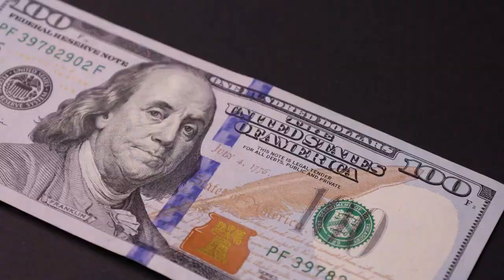b4ndi vitelom fe anpil san koule se pa 2 moun b4ndi yo vide atè nan pènyè pèp la pap viv ak b4ndi